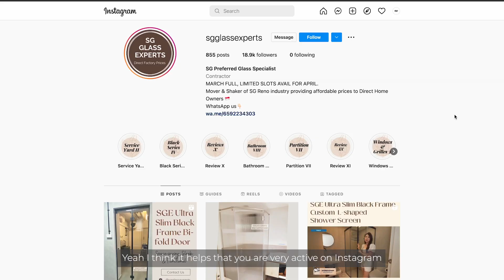Customer Testimonial - Jeneen and Jonathan, Tiong Bahru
Here we share a video testimonial featuring our clients' (Jeneen and Jon) stunning and stylish home at a condominium in Tiong Bahru! Jeneen designed her entire home without an ID, and the SGE team is truly humbled to have been part of their home renovations. Check out this video and spot some of the Glass, Aluminium and Mirror works we've done for them!